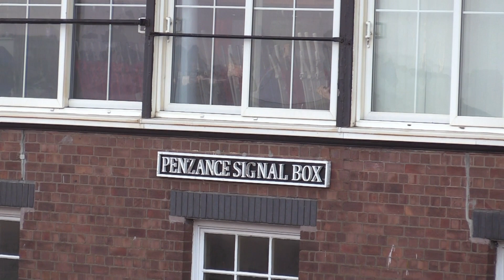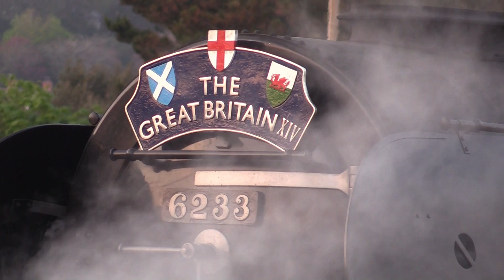6233 Duchess of Sutherland | Great Britain XIV | A Duchess In Cornwall | 28/29/30th April 2022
51L Productions presents 6233 Duchess of Sutherland hauling 'The Great Britain XIV" making it's first trip to Penzance, 6233 has visited Par in the past hauling the regular summer 'Royal Duchy' specials but on 28th, 29th and 30th April 2022 she graced the rails past Par and onward to Penzance.
Here we see her bring the rail tour in and out of West Cornwall and also see the Light Engine runs to Plymouth Laira Depot with WCRC Class 47.
Sit back and enjoy the sights and sounds of A Duchess in Cornwall!